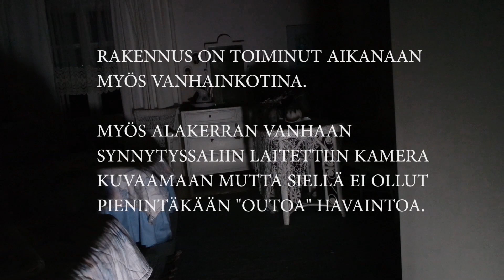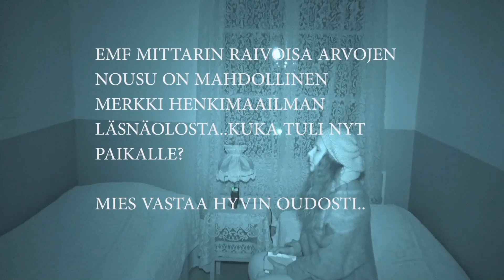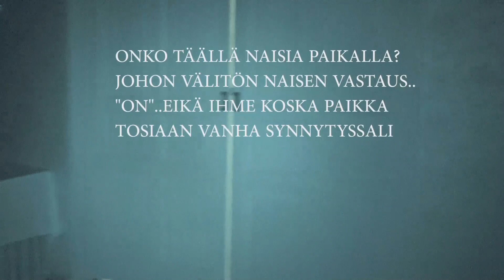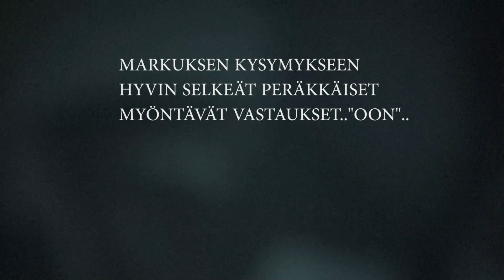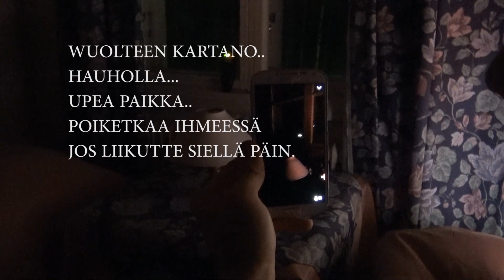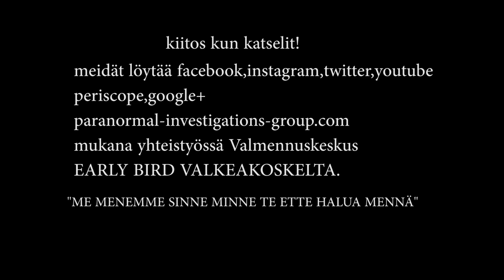Wuolteen kartano 19.3.16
Tulokset puhukoon puolestaan..paranormal-investigations-group.com